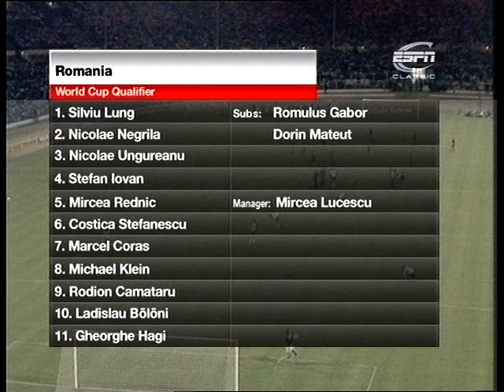1985 09 11 England v Romania WC Qualifier ESPN